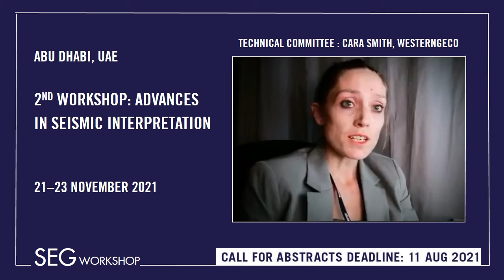Advances in Seismic Interpretation - Invitation from Technical Committee Cara Smith, WesternGeco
"Now is the opportunity to start focusing more on progression again, by submitting an abstract and attending this SEG workshop.  Not only is it a chance to further your own development, but also to contribute back to the seismic industry at a time when change is becoming the new normal.  New trends and developments in energy transition, artificial intelligence and big data analytics mean that change is going to be driving the seismic industry for years to come. This is a great opportunity for you to embrace it and be a part of the progress. " - Cara Smith, WesternGeco.